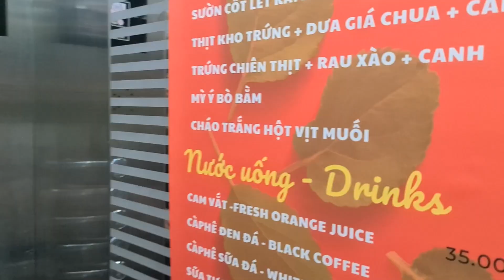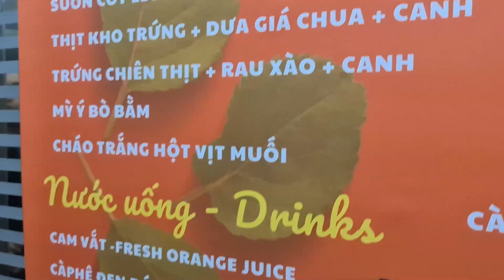VLOG LUẬN BK Ở SÀI GÒN DAY 1 l ĐẾN TÒA NHÀ CỦA GARENA THAM GIA CHƯƠNG TRÌNH VỚI LAZADA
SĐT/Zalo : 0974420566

21h30 hằng ngày Luận BK sẽ live đều đặn trên fanpage FB BLV Luận BK link fanpage Luận BK có để link ở bên dưới rồi nha ae :
👉Group FB Cộng Đồng FIFA ONLINE 4 THÁI LAN tại Việt Nam

Cấu Hình PC Hiện Tại Luận BK Đang Sử Dụng:
i7 8700K
Z370
GTX 1070TI
Ram 16GB
SSD + HDD
Tản Nhiệt Nước AIO
Nguồn 650W
2 Màn LG
00:00 Intro
00:05 Sân bay Nội Bài
00:51 Luận BK cất cánh từ Sân Bay Nội Bài đến Sân Bay Tân Sơn Nhất
04:47 Luận BK hạ cánh xuống Sân Bay Tân Sơn Nhất
06:58 Luận BK chính thức có mặt ở Sài Gòn
07:37 Luận BK đến tòa nhà của Garena để tham gia chương trình Lazcup của Lazada
11:00 Cảm xúc của Luận BK sau trận chung kết World Cup 2022
11:37 Những hình ảnh ngày đầu tiên của Luận BK tại Sài Gòn
13:00 Outro